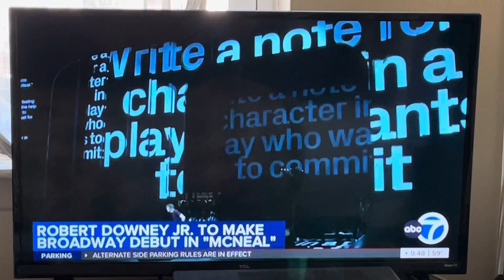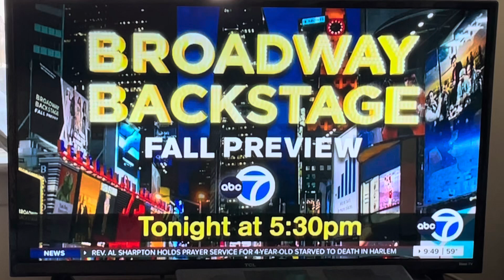October 29, 2024